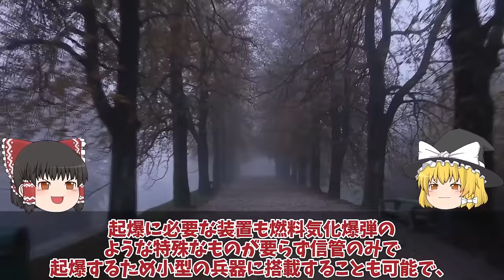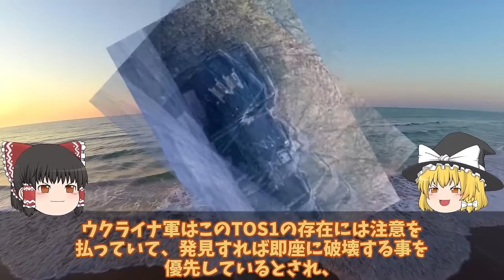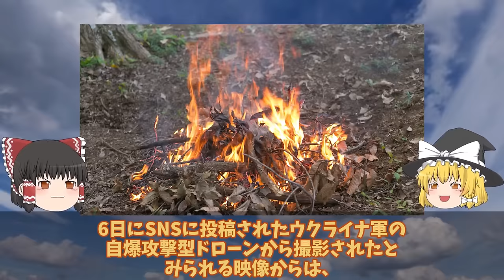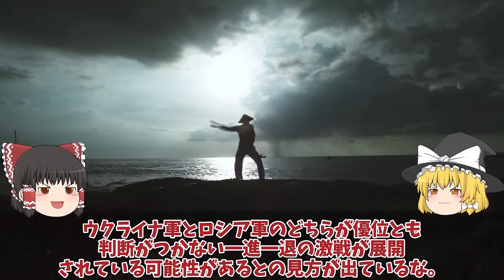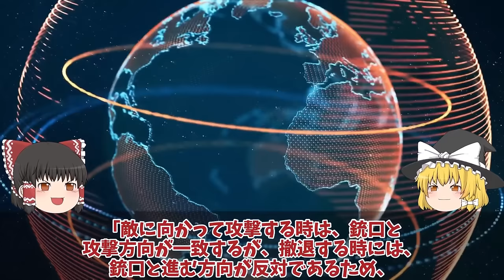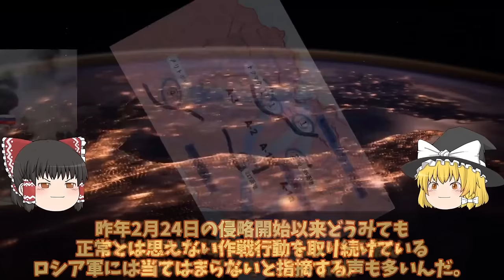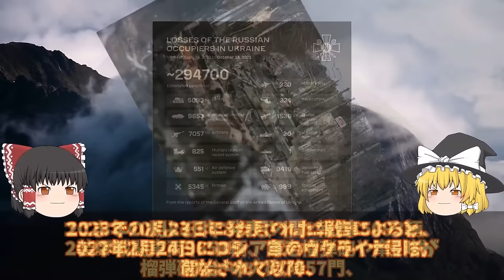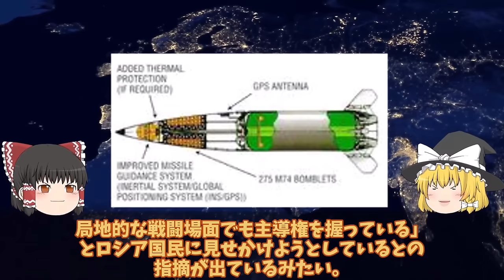【ゆっくり解説・軍事News】クリミア半島奪還スペシャル ロ軍切り札ついに前線に投入も返り討ち最凶車両TOS1ハイマースで一撃破壊か！ロ軍自走迫撃砲は切り札のはずが？【軍事】【特集】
クリミア半島奪還スペシャル　ロ軍切り札ついに前線に投入も返り討ち最凶車両TOS1ハイマースで一撃破壊か！ロ軍自走迫撃砲は切り札のはずが？【軍事】【特集】

01ロ軍切り札ついに前線に投入も返り討ち最凶車両TOS1ハイマースで一撃破壊か！ロ軍自走迫撃砲は切り札のはずが？

03 ウ軍ザポリージャ州竜の歯完全突破トクマク頂上決戦にウ軍第9軍団投入か！ハイマース、ドローン新戦法でロ軍返り討ち？

04軍東部アウディーイウカで最大の戦車戦勃発露軍オンボロ戦車5000両と6000兵士喪失か！画期的ハイマース新戦法大幅進化？

引用・転載「出典：海上自衛隊ホームページ」
引用・転載「出典：航空自衛隊ホームページ」
引用・転載「出典：陸上自衛隊ホームページ」